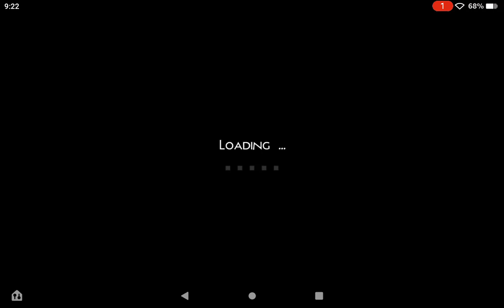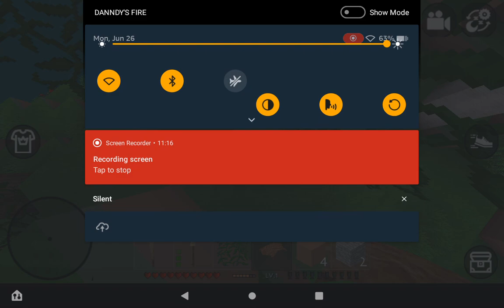Mini block craft survival: Day 3 (Audio not included)